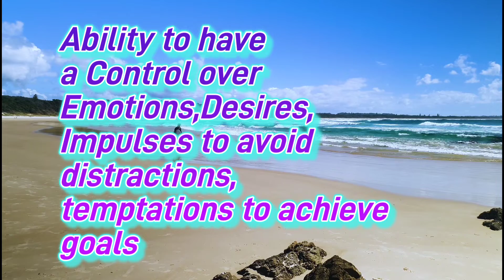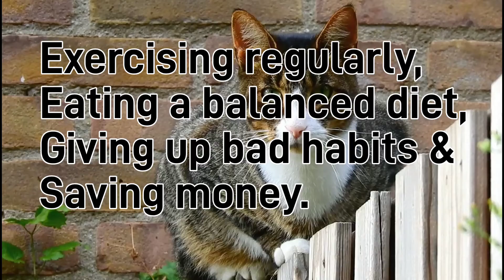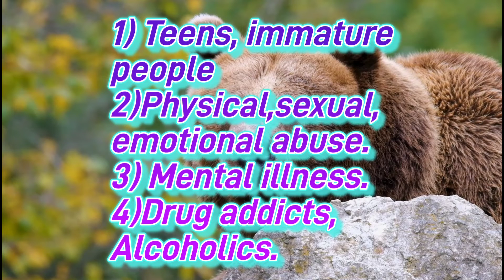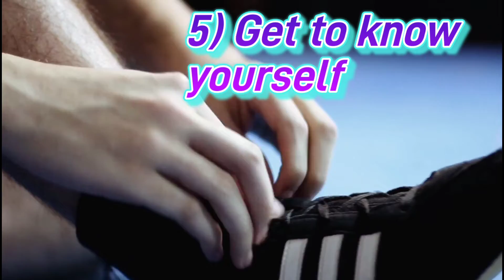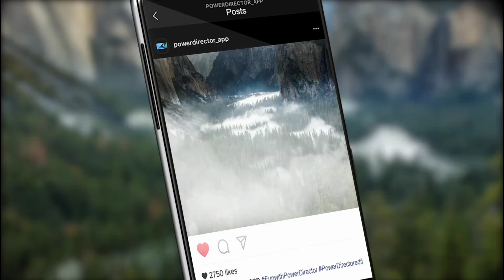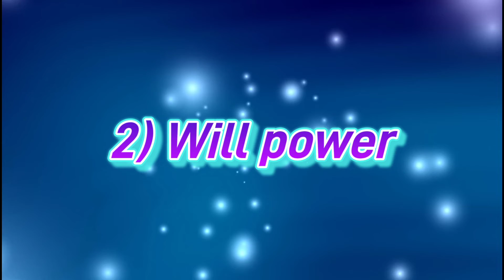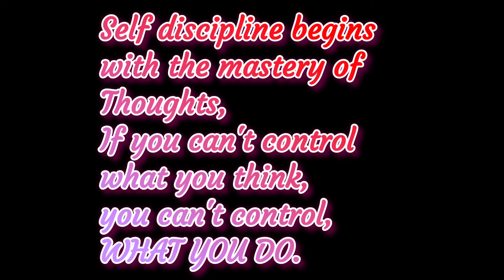Build Self Control for Success; Stress Management; Relationship & Proffesional goals.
Self discipline begins with the Mastery of Thoughts.
If you can't control what you THINK. you can't control 👉🏽WHAT YOU DO.

Do watch my Informative video on this topic.